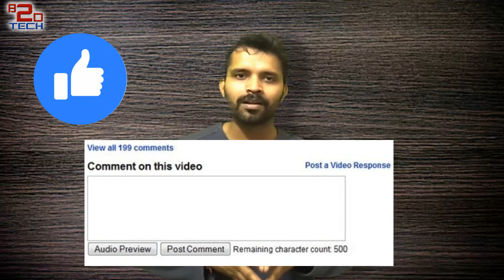श्याओमी ने लॉन्च की फोन वेंडिंग मशीन - Xiaomi launches vending machines in India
श्याओमी ने फोन वेंडिंग मशीन लॉन्च की, इससे कोल्डड्रिंक की तरह स्मार्टफोन खरीद सकेंगे|
Description:
Buzz2Day Tech